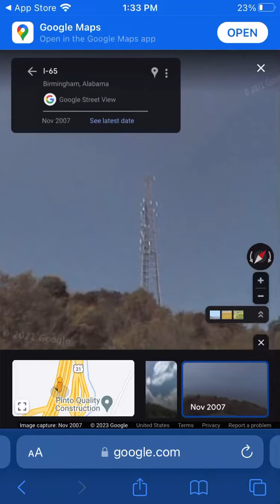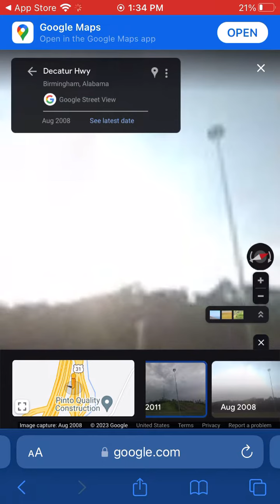A Cell tower in Fultondale That was destroyed to a 2011 Alabama Tornado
This tower was built in the Early 2000s I think and was destroyed in the 2011 Tornado outbreak.
IDK what beacon it had
The New tower I recorded a few times and I thought it has a FTS-370W but it turns out it has a different White only LED because the new tower was constructed 2 Years before FTS-370s Came out